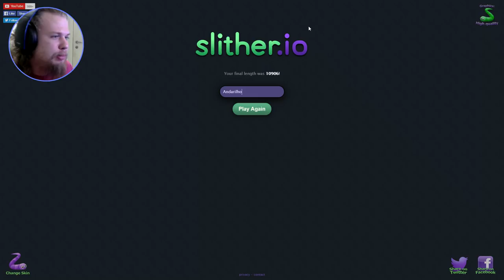SLITHER.IO — Parte 2: Vem Monstro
Vídeo Gameplay do jogo SLITHER.IO — Parte 2: Vem Monstro

Slither.io: O jogo de grande sucesso! Jogue com milhões de jogadores do mundo todo e faça sua cobra crescer pra comer todos.